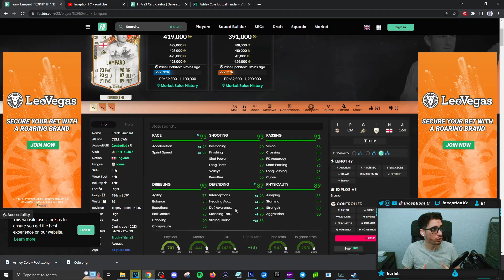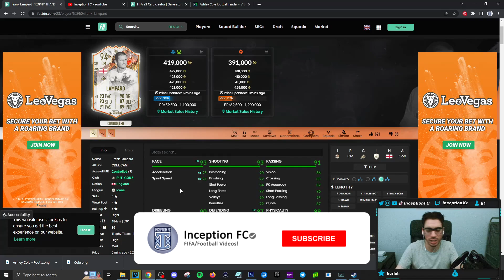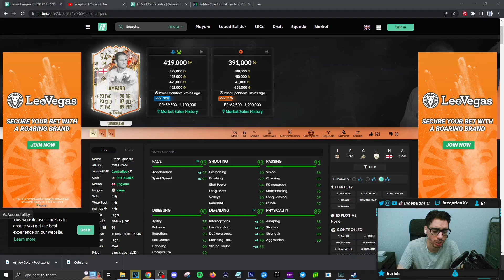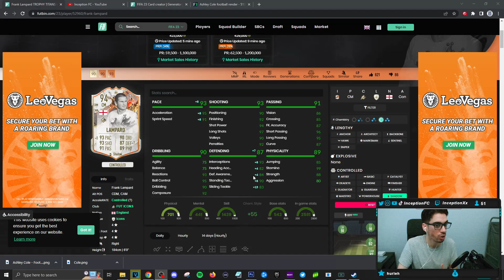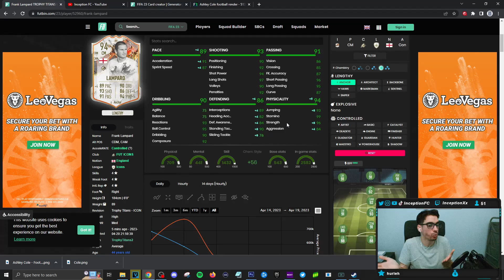94 TROPHY TITANS ICON LAMPARD PLAYER REVIEW! FIFA 23 Ultimate Team